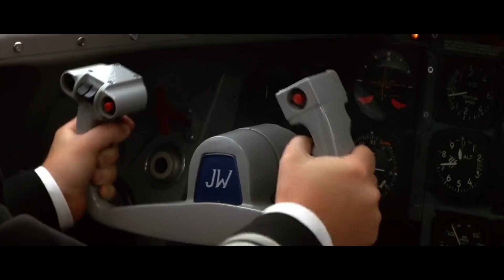Face/Off 1997 - Scene by Scene Breakdown | One Cage at a Time "A Nicolas Cage Podcast"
We breakdown the movie one scene at a time offering insights, jokes and observations throughout. Watch us dissect the film in way greater detail than you ever though necessary!

Take two actors who can chew scenery like nobody’s business and team them up with one of the most over the top directors to ever film a guy jumping through the air whilst fire two guns in slowmo whilst going ahhh and what do you get? A 90’s action classic that is as much ridiculous as it is hilarious. So sit back as we face off against the mother of all face off films: Face/Off

Obsessed with stopping a bomb from going off planted by his kid killing arch nemesis and notorious terrorist Castor Troy, Sean Archer undergoes surgery to remove his own face and replace it with that of Troy’s but wouldn’t you know it, Troy wakes ups from a coma and steals Archers face as well.

Face/Off features the face of a man you can tell just by the way he walks he’s a woman’s man John Travolta, son of legendary Director John Cassavetes and the guy who would go on to direct The Notebook: Nick Cassavetes, three time Academy Award nominee Joan Allen, the always scintillating Gina Gershon as well as Margaret Cho for a couple scene because why not and, Academy Award winning actor and the only face that could pull off the many ridiculous faces in Face/Off, Nicolas Kim Coppola better known as Nicolas Cage.
NO TIME? WATCH INDIVIDUAL CLIPS FROM THE SHOW